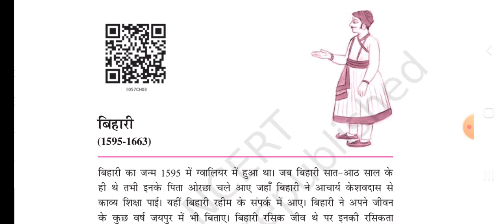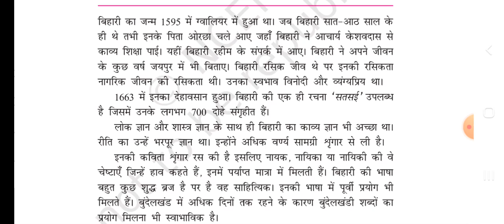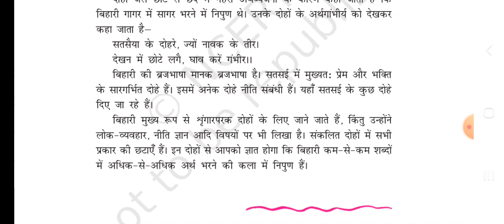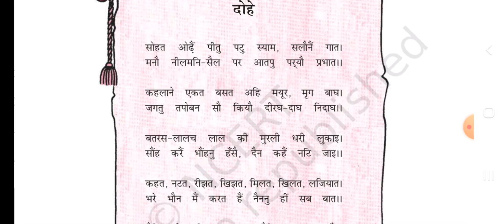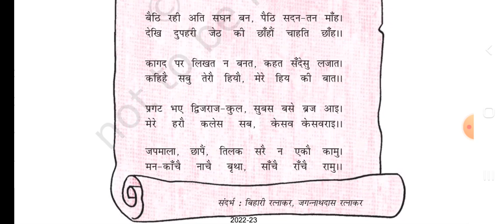बिहारी - दोहे - क्लास - 10 - पुस्तक- स्पर्श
हिन्दी - क्लास -10 - cbse पाठ्यक्रम
स्पर्श